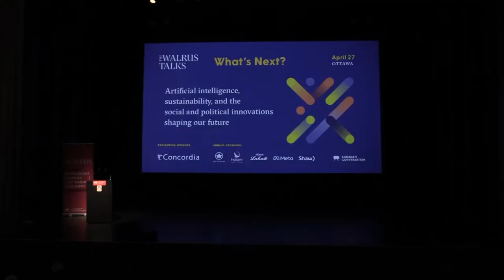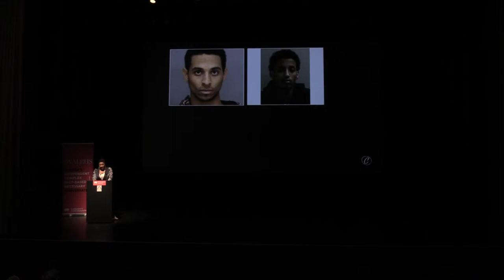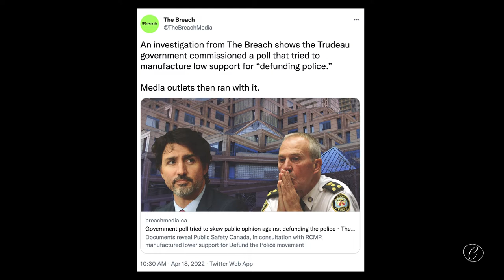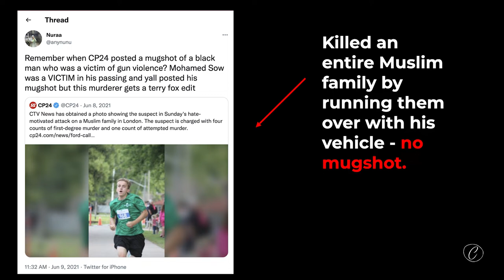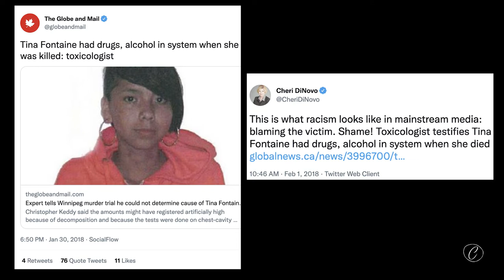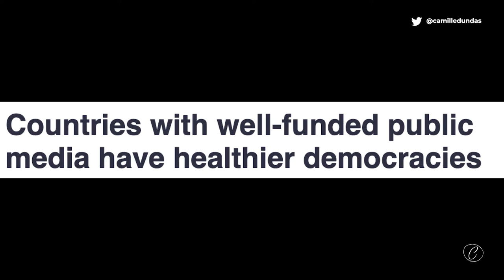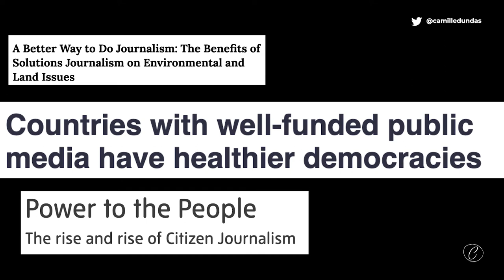Camille Dundas: More than a “Hire BIPOC” initiative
Camille Dundas is the editor-in-chief of ByBlacks.com and she spoke at The Walrus Talks What’s Next? in Ottawa, in April 2022.